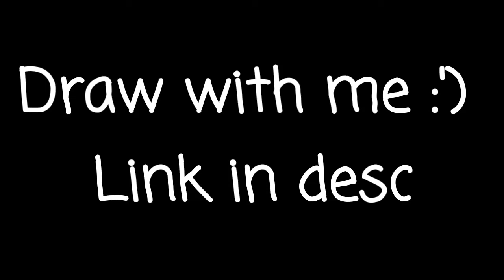Draw with me :')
Screech
Pls I'm lonely